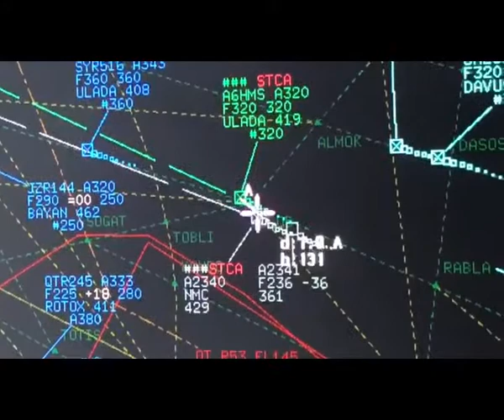البحرين : شئون الطيران المدني بوزارة المواصلات والاتصالات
البحرين : شئون الطيران المدني بوزارة المواصلات والاتصالات قامت باتخاذ الاجراءات اللازمة وتقديم شكوى لدى منظمة الطيران المدني الدولي ضد انتهاكات المقاتلات القطرية